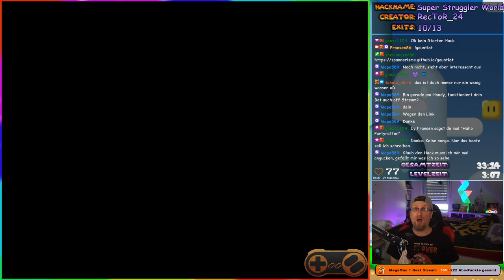27.05.2023 🔥Sweet Dream Agnes by: elsaiz117 🔥❗gauntlet ❗100% ❗baby